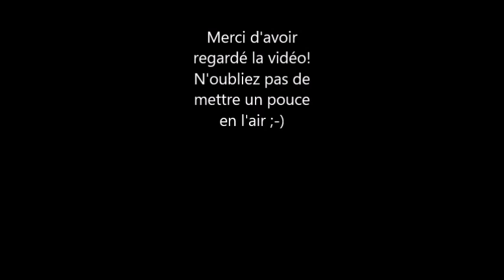Les Femmes Célèbres du Net 370 Lili Reinhart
Lili Pauline Reinhart (born September 13, 1996) is an American actress.

Lili Reinhart, née le 13 septembre 1996 à Cleveland dans l'Ohio, est une actrice américaine.

AIMER / LIKE
COMMENTER / COMMENT
PARTAGER / SHARE